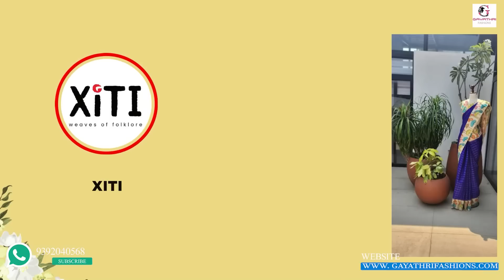lenun tissue prints,semi tussers,satins